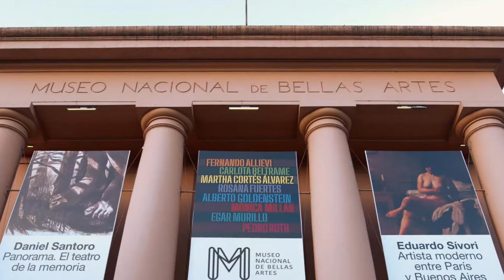Goyo (2024) | Magyar szinkronos előzetes | Netflix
Egy fiatal autista tárlatvezető szigorú napirend szerint él – amíg bele nem szeret az egyik munkatársába, és fel nem dúlják az életét az eddig ismeretlen és intenzív érzések. Még több romantikus film itt
PREMIER: 2024. Július 5.